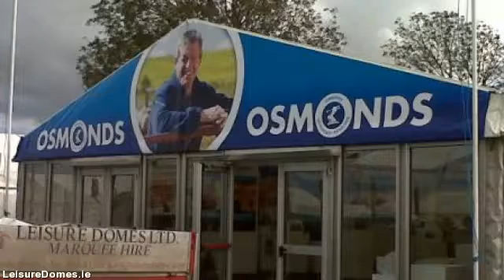LeisureDomes.com - marquee hire in limerick - 022 23318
Leisure Domes Provide Marquee Hire All Over limerick For Every Occasion - Wedding Marquees, Corporate  Events, Private Functions, Party Tent Hire & Garden Marquees…

Leisure Domes stands out as the premier marquee hire company headquartered in Buttevant, Co. limerick and servicing all  areas throughout limerick. Supplying personalised marquee hire solutions for all occasions from a  sophisticated wedding, to the largest corporate function to more unique of private parties.

Through 4 generations plus well in excess of a 100 years experience within the marquee hire business, Managing  Director Gerald Fitzgibbon as well as his team combine their expertise plus professionalism with a trusted  reputation for value & remarkable levels of customer service developed over decades.

Our objective is for your event to be the very best thus we arrange to meet you early on in the planning  process to discuss your requirements in detail. In this way we ensure you get the marquee you want at the  very best cost.

When you are planning a special event, an important social or business occasion or a wedding, Leisure  Domes can offer you a unique venue in the location of your choice, at any time of the year.

We rent a collection of marquee sizes suitable for exhibitions, corporate hospitality, music festivals,  country shows, personal parties, product launches and weddings.